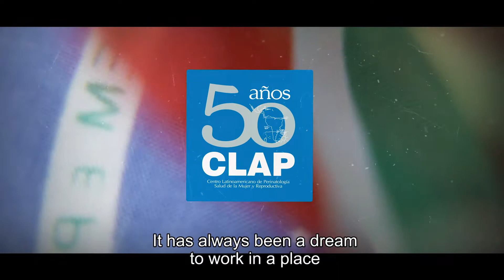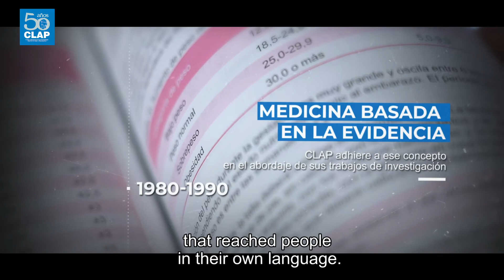CLAP, medio siglo ayudando a mujeres, embarazadas y recién nacidos en la región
El Centro Latinoamericano de Perinatología, Salud de la Mujer y Reproductiva (CLAP) de la OPS cumple 50 años. EL trabajo de CLAP ha contribuido a reducir la mortalidad infantil y materna en la región: En los últimos 10 años, se redujo el 14% de la mortalidad neonatal y, en cinco años, la mortalidad materna se redujo casi un 17% en los 14 países de la región priorizados por PAHO, lo que representa haber salvado cerca de 500 vidas maternas.
The Latin American Center for Perinatology, Women and Reproductive Health (CLAP) of PAHO is turning 50. CLAP's work has contributed to reducing infant and maternal mortality in the Region: in the last 10 years, there has been a decrease of 14% in newborn deaths, and in five years, maternal mortality fell almost 17% in 14 countries of the region prioritized by PAHO, which represents having saved around 500 maternal lives.